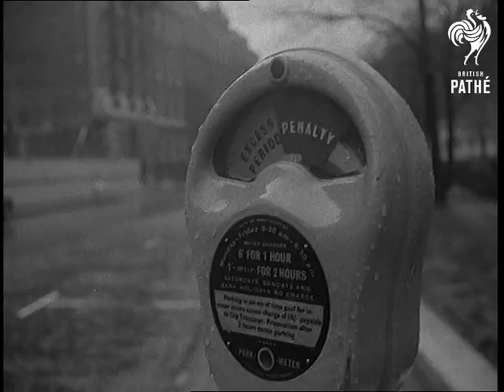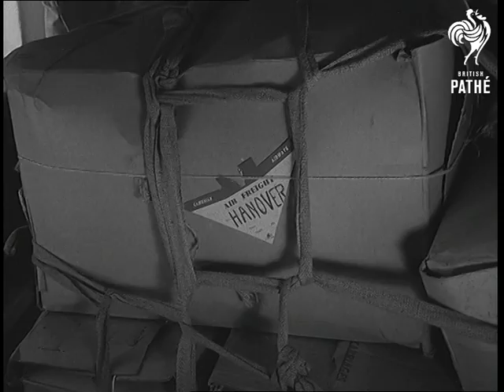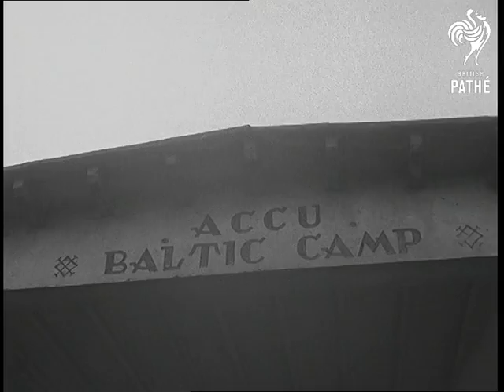Selected Originals - Record Xmas Aka Record Christmas (1959)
Selected originals (offcuts, selected scenes, out-takes, rushes) for story "Record Xmas" 59/103.

Various shots of people and stall holders in Berwick Market, Soho, London.  L/S heavy traffic in Oxford Street at Christmas time with shops illuminated with Christmas lights. Various shots traffic around Piccadilly Circus.  G/V traffic in Regent Street at Christmas time with the illuminations up.  Various shots of traffic jam, car driver sounds his horn as policeman sorts traffic out.  Various shots of traffic jam in Oxford Street at Christmas time.  L/S traffic going round Hyde Park corner  L/S traffic jam in Oxford Street.  G/V traffic flowing in Regent Street.  G/V Piccadilly Circus deserted early in the morning.  G/V Regent Street deserted.  G/V road through Hyde Park deserted.  G/V Regent Street deserted.  G/V deserted park in London.  G/V Regent Street deserted.  G/V Hyde Park Corner deserted.  G/V Piccadilly deserted.  Various shots of empty car parking areas on London streets.  Various shots of full car parking areas on London streets.  Various shots of late night Christmas shopping crowds in Regent Street and Oxford Street, Christmas lights illuminate scene.

Spacing.  Refugee Story: various shots at Cardiff airport, Wales, of an aircraft being loaded with presents for refugees at Schulenberg Camp in Germany.  Various shots of aircraft in flight en route to Hanover, including shots of pilot and flight deck.  Various shots at Hanover Airport of Mrs. Eileen Thorpe leaving the aircraft.  Various shots of the presents being unloaded.  Various shots of Schulenberg Camp and of the people who live there. Various shots of presents being handed to children and fruit and gifts being thrown to adults.  Various shots of the inhabitants walking back to their dwellings with their presents. Various shots interior of refugee hut: husband and wife place the food they have received on the table, and shots of their children.  Various shots people receiving presents from back of truck.  Camp looks bleak and ramshackle, refugees seem happy to receive gifts.

 FILM ID:1707.06